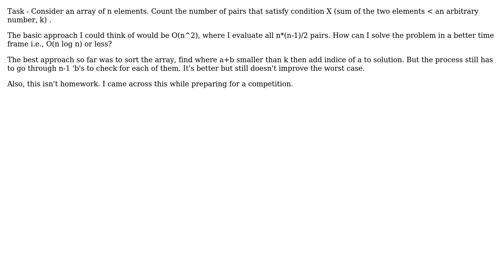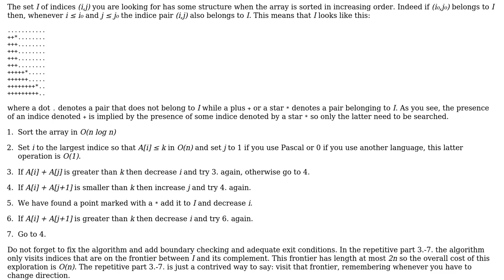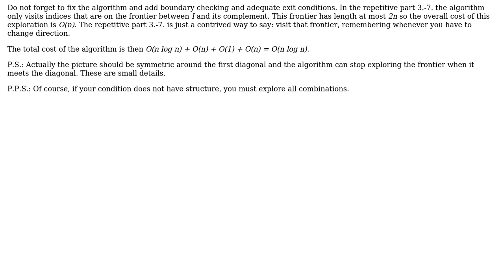Evaluate all pair combinations in an array for a condition in n log n time complexity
Software Engineering: Evaluate all pair combinations in an array for a condition in n log n time complexity

With thanks & praise to God, and with thanks to the many people who have made this project possible! | Content (except music & images) licensed under CC BY-SA | Music | Images & others | With thanks to user user40989 user ratchet freak user Joachim Sauer user 7Aces and the Stack Exchange Network Trademarks are property of their respective owners. You are responsible for your own actions.